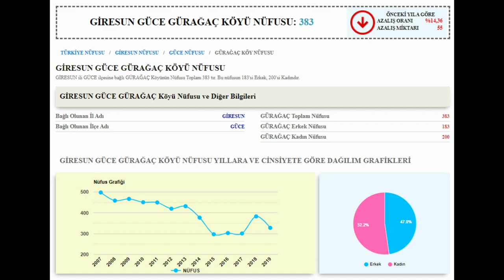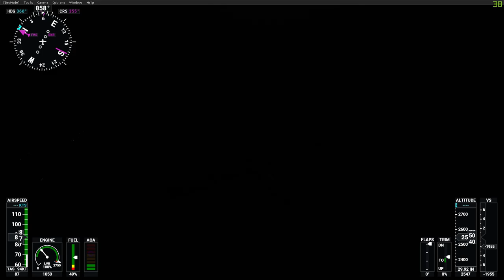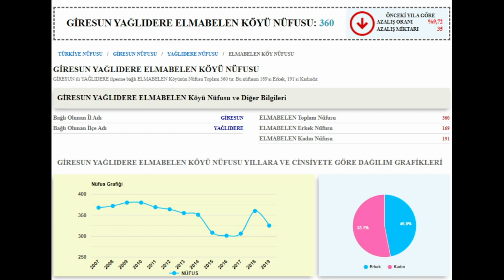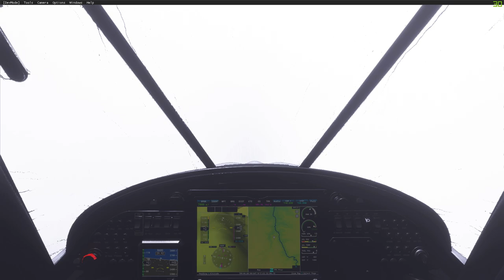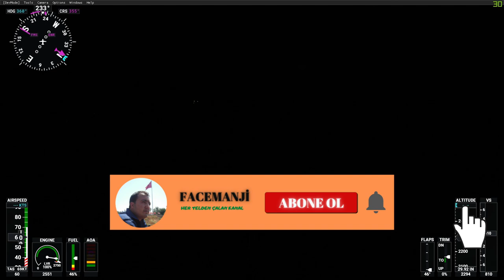GİRESUN/GÜCE Gürağaç Köyü ve GİRESUN/YAĞLIDERE Elmabelen Köyü ve Çevreleri